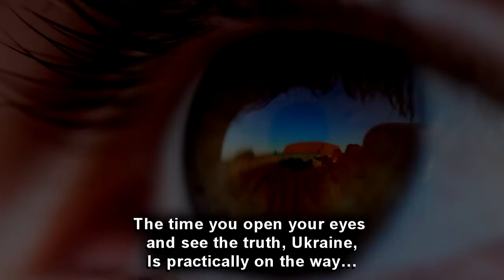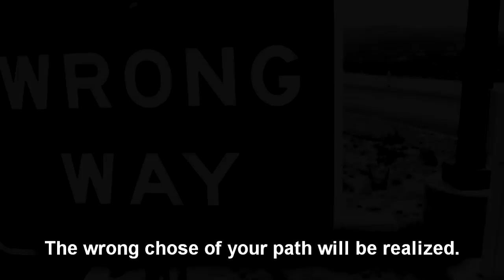Ты еще прозреешь, Украина!!!!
Стихотворение, которое написано после военных событий
Л.И. Деевой.

Хороня надежды и сынов,
А Донбасса горькая судьбина
И твою взбунтует в жилах кровь.

Нашпигованная ложью несусветной –
Одурманена коварством зла.
Стала ты страдалицею грешной,
Разрешив изранить два крыла.

Сколько искалеченных и сирых
По дорогам побредет твоим,
А в домах осиротевших, стылых,
Станет горе жителем немым.

Поперхнувшись злыднями не раз.
До чего уродлива гордыня
Осознаешь ты в жестокий час.

И не раз с безумием столкнешься,
Лже-кумиров распознавши суть.
Но когда от одури очнешься,
Ты поймешь: не тот избрала путь.

The time you open your eyes
and see the truth, Ukraine,
Is practically on the way…
While burying your sons
and hopes that you gave.

The bitter fate that Donbass people and land have met,
Will rebel the blood in your veins,
and affect you the same way…

Being fed with the endless lies,
You are drugged with a cunning evil.
Now you are a sinful martyr
With the injured wings of eagle.

How?! How many hapless and bereaved
Now will be walking down your street?

We’ll meet the orphaned homes
With sorrow and pain,
Will make you suffer
Choking from the harm you gave.

What is the measure of the ugly pride?
It seems that only cruel time is eager to reply.
You’ll face the madness more than once
As soon as pseudo idols are being recognized.
And only when you are awake from trance,
The wrong chose of your path will be realized.

(translated by Sandra Vzor)